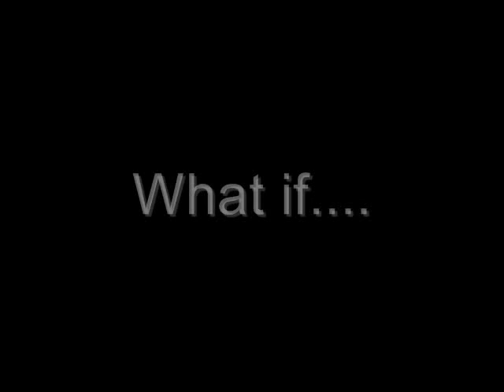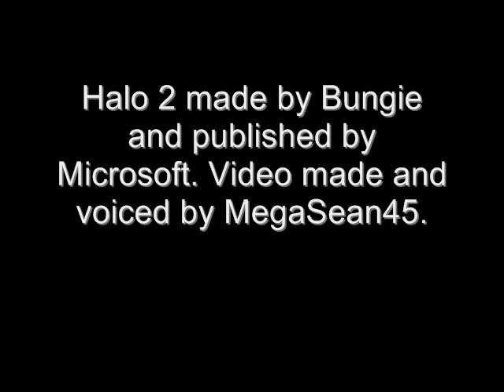What if I was Master Chief AGAIN? - Part 4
Master Chief, the Dalek Jedi!